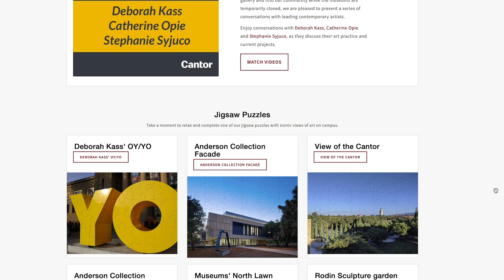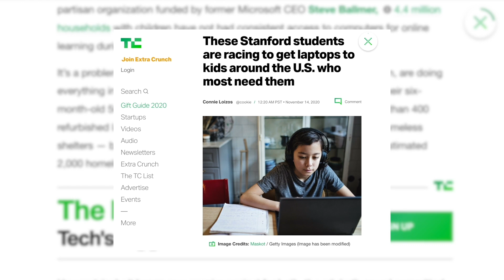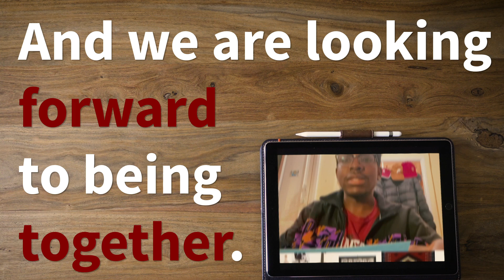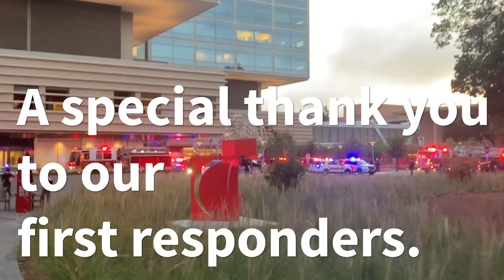Stanford's Look Back on One Year of the Pandemic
March 19th marks the one-year anniversary of California's stay-at-home order. Despite a year apart, the Stanford community has contributed in meaningful ways by shifting research, finding creative ways to teach remotely, connecting with the arts from home, and helping other communities.

Researchers ran clinical trials for COVID-19 treatments, they compiled computational studies of existing drugs, modeled transmission dynamics and infection spread as well as air pollution changes. Archeology classes went digital to get an in-depth close-up look from home. We were serenaded by the virtual Stanford Medical Concert. The Stanford Arts provided interactives of 3D museum tours, online puzzles and so much more. Students reached out by creating a startup to help children in need access computers for remote instruction. Students also created a link between local farmers and food banks. The Law School teamed with the d.School and MIT to help improve nationwide voting safety and processes during the pandemic.

 Still, we are looking forward to being together again.